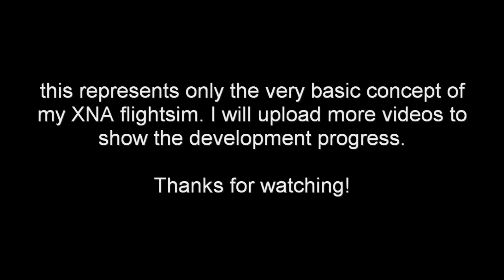XNA Graphics Test FLIGHTSIM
This is the first shader test of my xna flightsim. The aircraft model is still incomplete. Next step is to finish it and start working on the environment (which will be a small area for the beginning) as well as the flight dynamics.